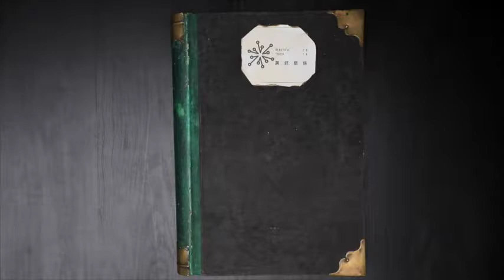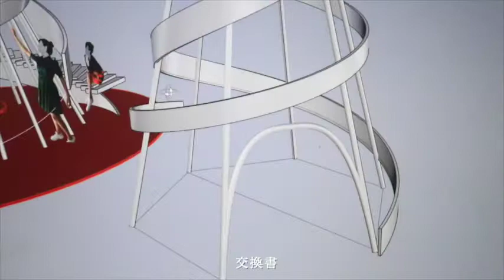樹事書席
響應「美好關係」的浦公英計畫，在台中秋紅谷公園設計了供人交換書的公共書席。